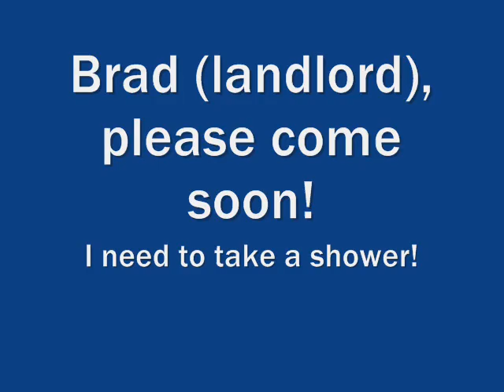The bathtub overflows...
Look at this! This dumb bathtub decides it's gonna overflow...sad...